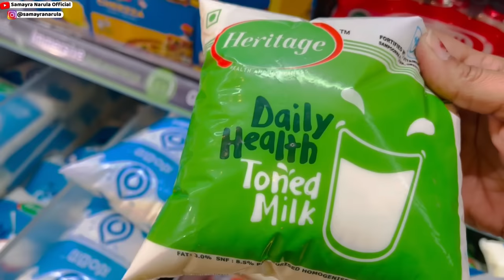Shopping Only Green Color Items🤩 | One Color Shopping Challenge Vlog Ep - 149 | Samayra Narula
Find the perfect green gift item with unique gift ideas for girls. In this vlog, we shared the unique green gifts items that can be bought for girls/kids.

A Complete Happy Family Show. If you like our video, please share this with your family and friends.